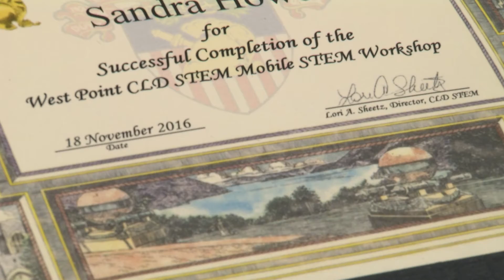Largo Middle students build robots with West Point Cadets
Largo Middle scholars, in the College for Every Student program, spent a day building robots with West Point, Army cadets and faculty.  The robotic workshop helps students learn about STEM and college/career pathways that are available.